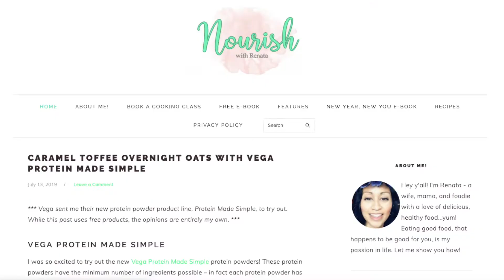Can I Drink Alcohol and Still Be Healthy?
Can I Drink Alcohol and Still be Healthy? //  I’m kicking off a brand new series on the channel called “Ask Me Anything”! Well, really anything related to food and nutrition!

As a healthy foodie, recipe creator, cook and online nutrition coach, I get a lot of questions about how people can eat healthier. So I will be able to answering these questions, and all of your questions, in upcoming videos.

In this video, I am answering the question, “Can I drink alcohol and still be healthy?”.

I share my WHW method and 5 essential tips to help with monitoring your alcohol intake while you are on your healthy living journey

If you have any food or nutrition questions you would like me to answer, share them in the comments and you may get a shout out on the next video!

Thanks!

Download my FREE 5 Fave Smoothie recipes to kickstart your day at NourishwithRenata.com/smoothies

For more good food that’s good for you, check out NourishwithRenata.com!